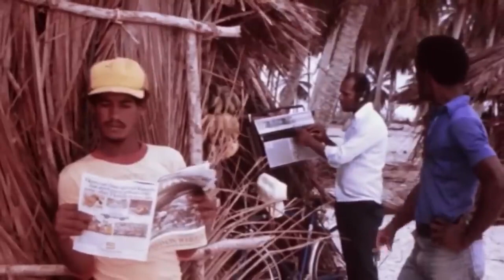Daughter of the jungle - full movie with a cute & lovable girl in the jungle (1982)